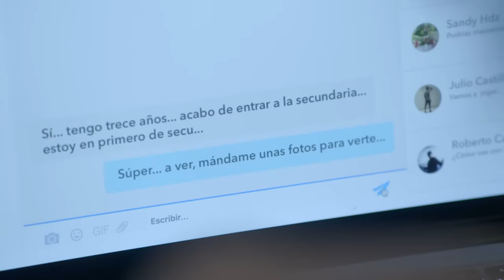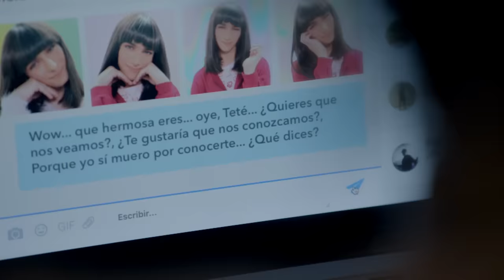La Rosa de Guadalupe: ¡Julio se viste de mujer para buscar venganza! | Teté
Julio se siente culpable por la violación de su hermana, por lo que decide vestirse de mujer para buscar venganza sobre los responsables.